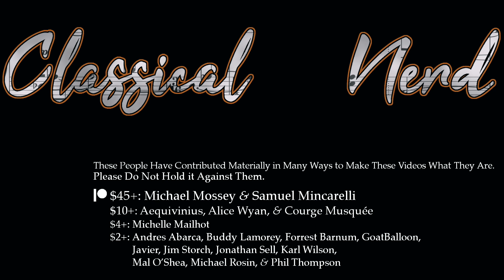How to Run a Summer Festival [with Connecticut Summerfest co-founders Gala Flagello and Aaron Price]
Thanks again to Gala and Aaron for their time!

- Thomas Little: Dance! #2 in E minor, performed by Rachel Fellows, Michael King, and Bruce Tippette